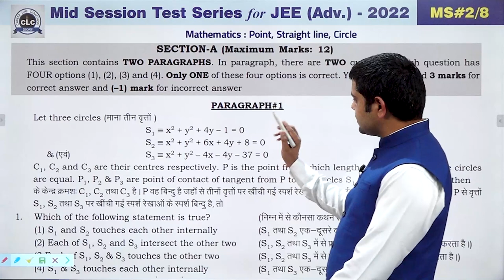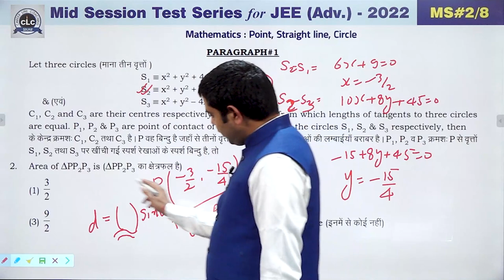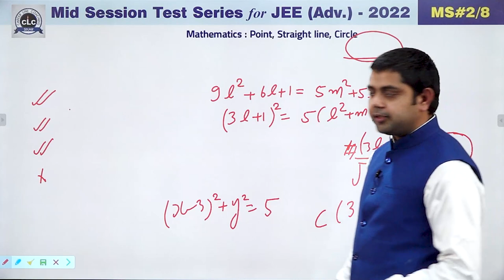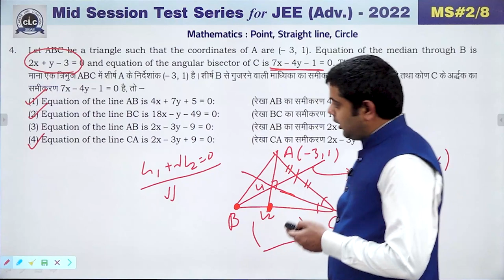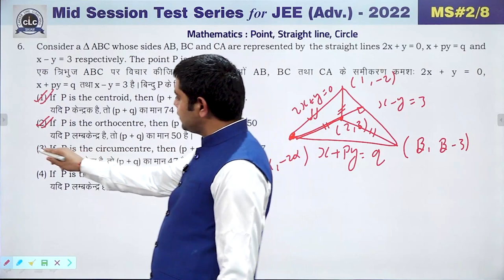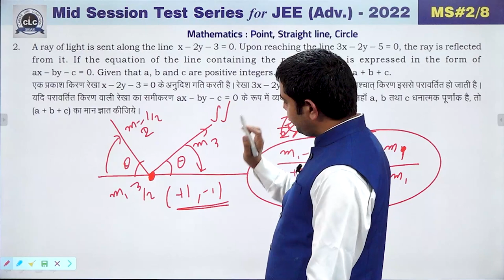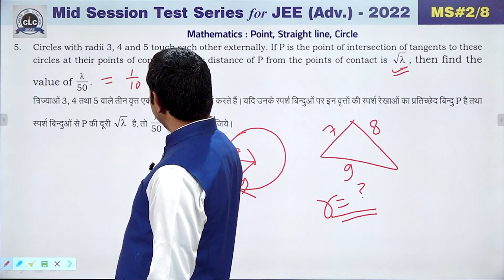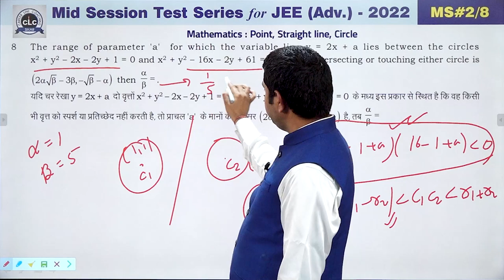JEE ADV. || MATHS || MID SESSION #02